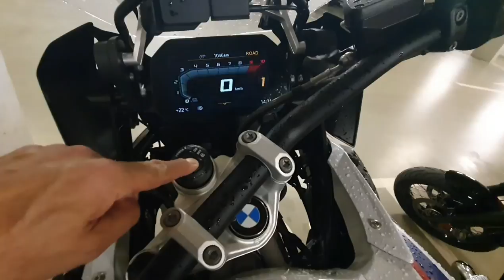BMW R 1250 GS TEST - Motoavantura.si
BMW GS - Kako dober je v resnici najbolj prodajan BMW motor?
njegova priljubljenost je neverjetna. gre za motor, ki že 40 let sodi v sam vrh. Začel se je kot poskus nečesa novega, kot enduro. po zmagah na reliju Pariz-Dakar je začel zmagovati tudi kot prodajna uspešnica. vedno je tudi delil motoriste na tiste, ki jim je bil zelo všeč in tiste, ki njegove drugačnosti niso sprejeli. Danes je še vedno zelo vsestranski potovalni enduro. Zelo udoben tudi za vožnjo v dvoje na kratke ali pa zelo dolge proge. Na področju tehnike, varnosti in zanesljivosti v vseh pogojih vožnje pa že dolga leta sodi v sam vrh.
Bokserski dvovaljni motor z novo cam shift tehnologijo je še boljši, z še lepšo krivuljo navora in moči. zmore 136 KM in 143 Nm navora. S polnim 20. litrskim tankom tehta 249 kg. Poraba goriva 5.3 l.
cena: od 16.990 eur naprej.
Če vam je video všeč lajkajte, delite in povejte naprej. Za vse, ki se boste naročili na moj YouTube in IG kanal pa pošljem par sveže naprintanih nalepk. Kontakte pošljite v zs.
TCX Boots Alpinestars BMW Motorrad